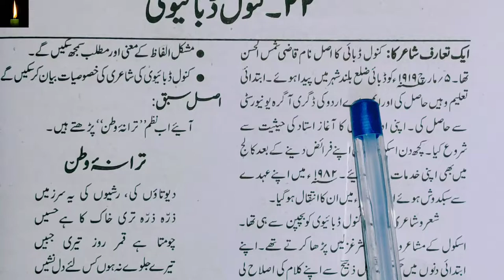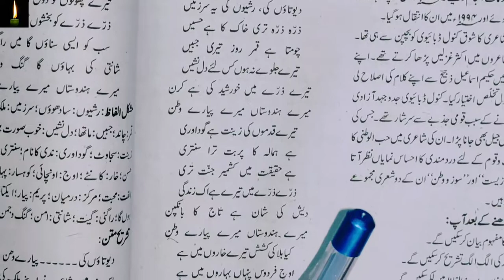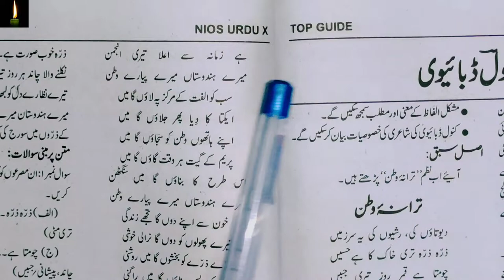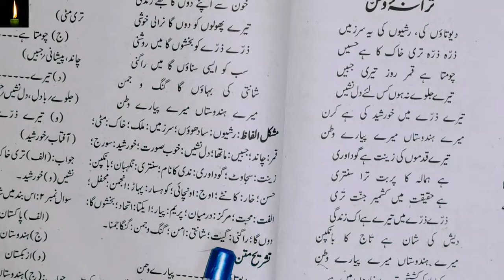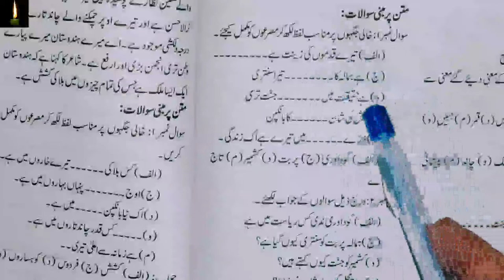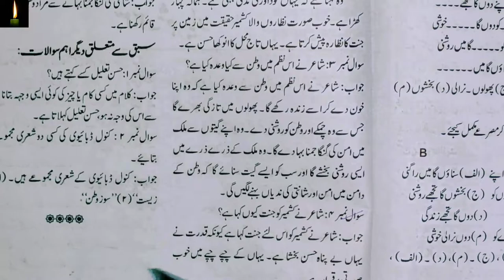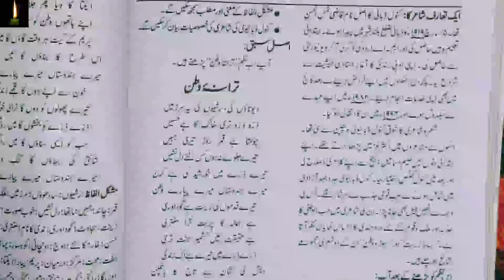NIOS 10TH URDU LESSON 22 | CLASS 10 NIOS CH 22 IN URDU NIOS KA CH 22 URDU ME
PDF